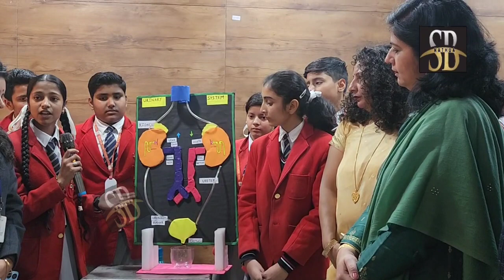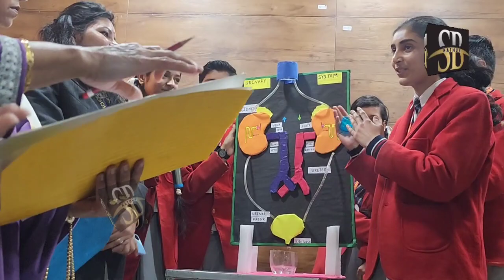Kathua Science Exhibition